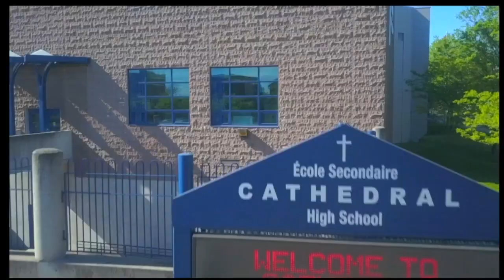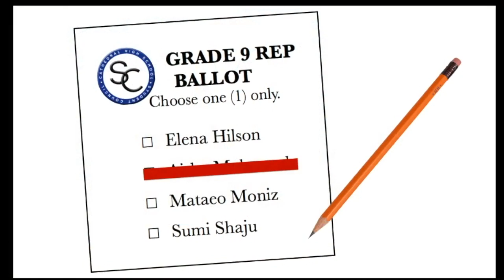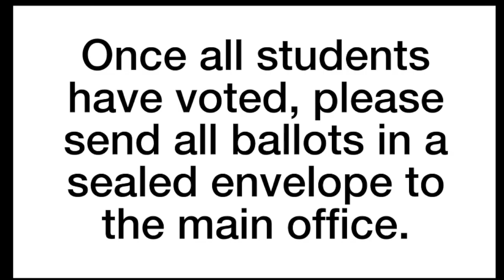CHSTV News - Fri. Sept. 14, 2018 & Grade 9 Student Council Speeches